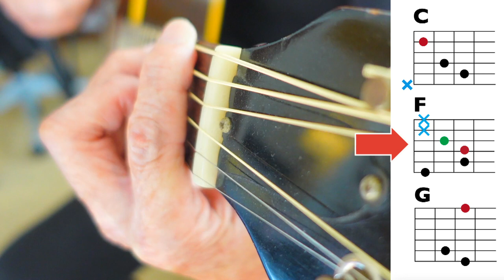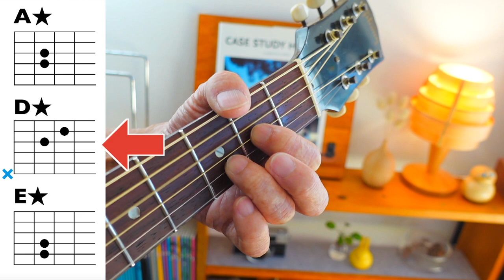アコギ「コードストローク」徹底解剖 ＆コード押さえる指のドアップ！かんたんギター教室